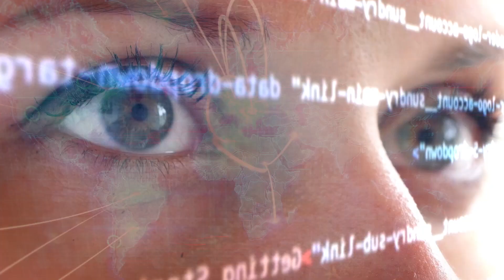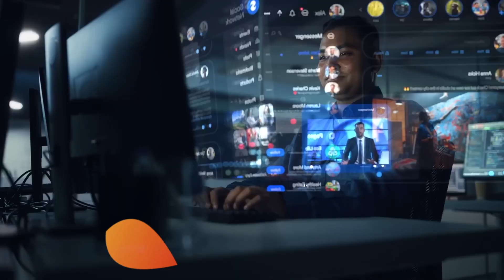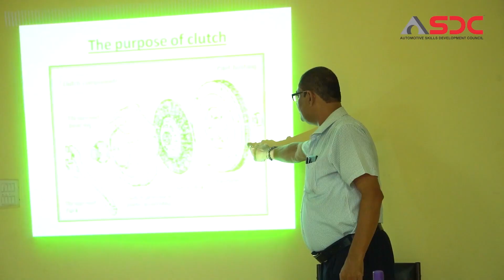G20 GIG AND PLATEFORM WORKER | EMPLOYMENT WORKING GROUP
Johnsons-Suraj Films International Production